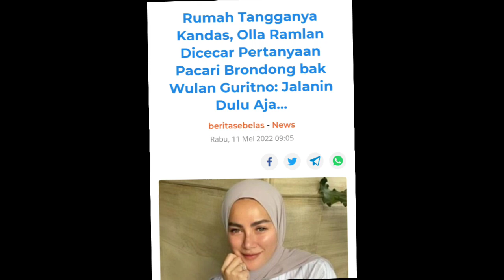Olla Ramlan Gandeng Berondong Dalam Proses Cerai Dengan Aufar Hutapea !!!